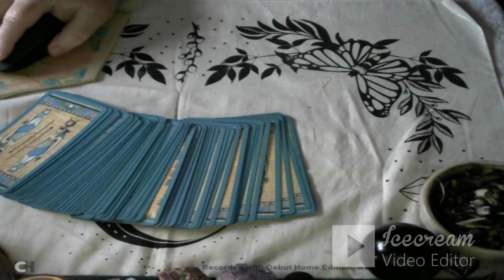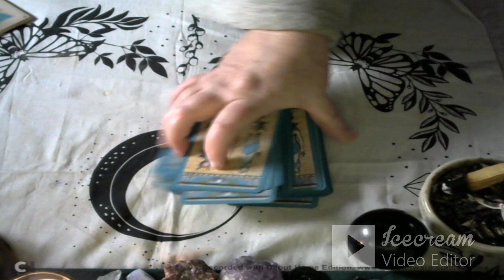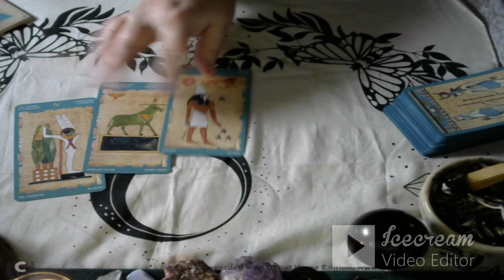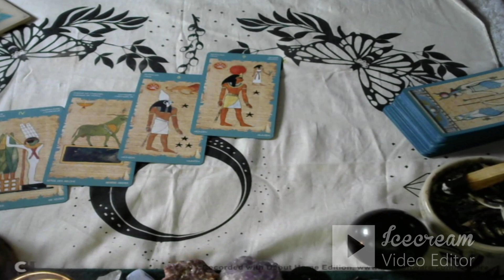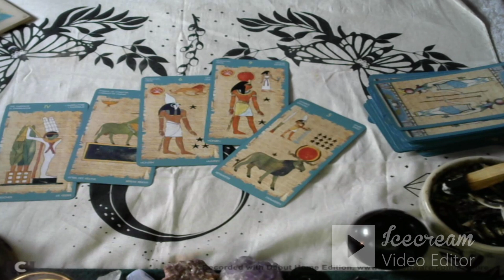Egyptian Tarotscope - Amun/ Amon- Ra April 26-May 25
Egyptian Astrology
Phoenix June 25- July 24
Deck- Tarot of Cleopatra

My Wish List ..